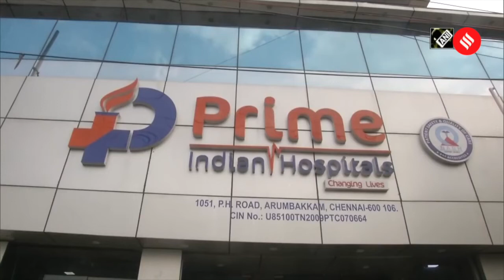Mother-daughter duo recovers from COVID-19 in Chennai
94-year-old lady along with her 70-year-old daughter recovered from COVID-19 in Chennai. Both the ladies were admitted to Prime India Hospital in Chennai’s Arumbakkam after they tested positive for the virus. After intense treatment for five days, both tested negative and were discharged on August 26.